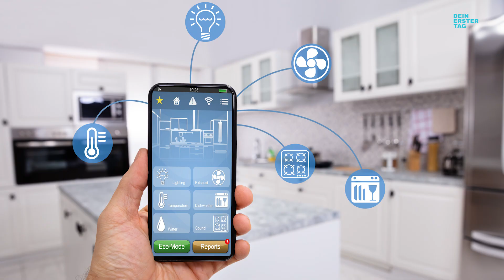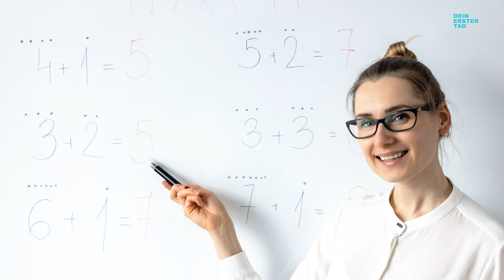Anlagenmechaniker*in für Sanitär-, Heizungs- und Klimatechnik bei ROM Technik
Der Job interessiert dich? Hier findest du weitere Informationen
Größere Gebäudekomplexe wie Messehallen, Forschungszentren oder Fußballstadien brauchen oft kreative Lösungen wenn es um Sanitär-, Heizung- oder Klimatechnik geht. Dafür braucht es Profis, die sich in neue Situationen eindenken, individuelle Lösungen für einzigartige Gebäude installieren und die bestehende Anlagen warten können. Hier kommst du als Anlagentechniker*in ins Spiel. Du lernst das technische Zusammenspiel großer komplexer Anlagen kennen und wirst mit der Zeit Expert*in, selbst für die größten und komplexesten Gebäudeausrüstungen. Weil jedes Gebäude anders ist, kommt garantiert nie Langeweile auf: Du bist immer wieder in anderen Projekten unterwegs.

Erlebe deinen zukünftigen Arbeitsplatz hautnah und lerne deinen Traumjob kennen! Mehr Informationen und Videos: